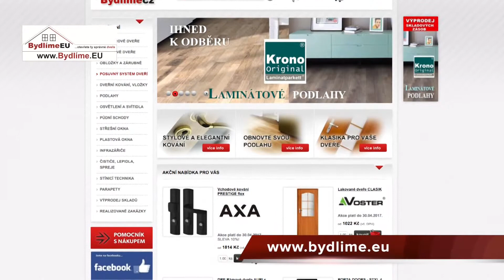JIŽNÍ ČECHY A VYSOČINA: Minuty regionu 5.4.2017 (R1JIH)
Dnes o poklesu ve stavebnictví a také o zápisech do prvních tříd.